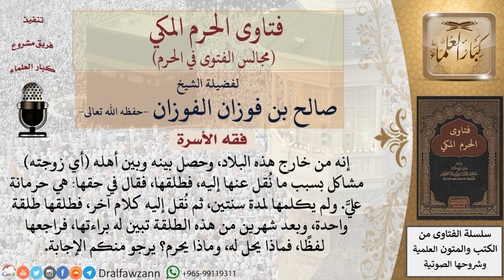قال في حق زوجته هي حرام عليَّ ثم بعد فترة نُقل عنها إليه كلام، فطلقها طلقة واحدة، وبعد شهرين...